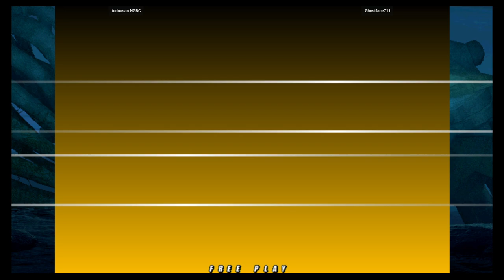NGBC - tudousan NGBC VS Ghostface711 | 🇯🇵🇺🇸 Fightcade2